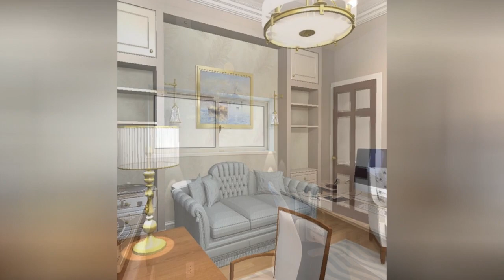75 Beige Wallpaper Home Office Design Ideas You'll Love 🔴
0:00:00 - Intro
0:00:12 - Beige Wallpaper Home Office Design Ideas You'll Love: Inspirations 1 to 25
0:02:45 - Beige Wallpaper Home Office Design Ideas You'll Love: Inspirations 26 to 50
0:05:29 - Beige Wallpaper Home Office Design Ideas You'll Love: Inspirations 51 to 75